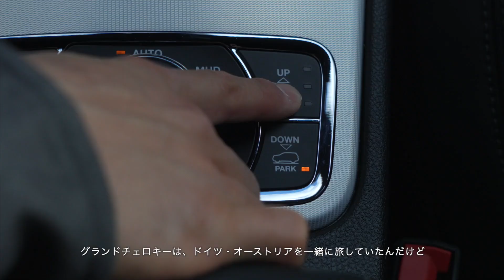Freeride World Tour with Jeep 佐々木悠×小野塚彩那 FWTヨーロッパ大会参戦記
日本を代表するビッグマウンテンスキーヤーの佐々木悠。ソチオリンピックのメダリストである小野塚彩那。昨シーズン、フリーライドワールドツアー白馬大会で好成績を収めたふたりが、満を持してヨーロッパ大会に参戦した。旅の相棒に選んだのはJeepの２モデル。美しいヨーロッパの街並みを背景に、スキーにかける思いと、旅の模様をご紹介します。